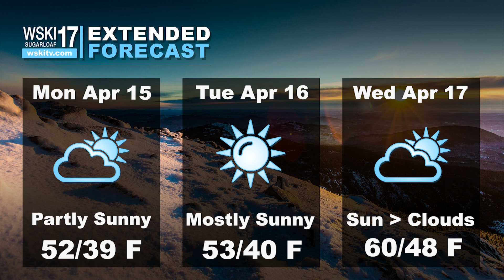2024 Weather and Trail pm12April